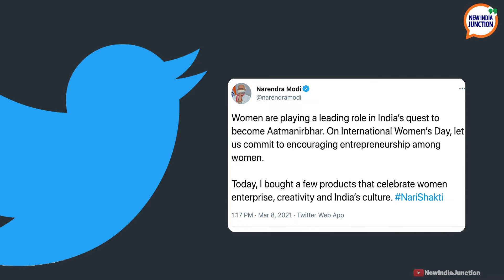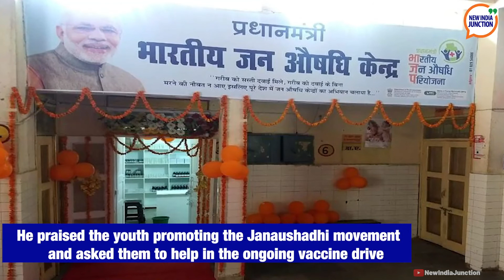Saluting Nari Shakti on International Women’s Day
On International Women's Day, PM Modi tweeted that women are playing a leading role in India's quest to become 'Aatmanirbhar,' urging people to encourage entrepreneurship among women. This and more on today's news headlines